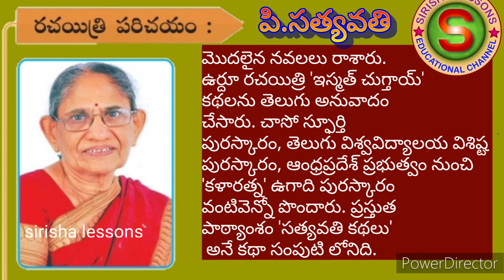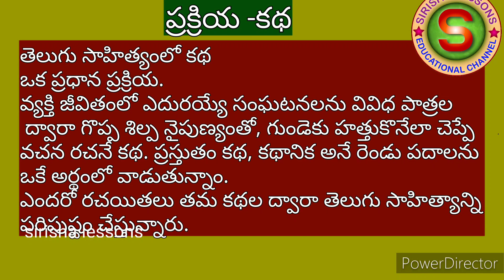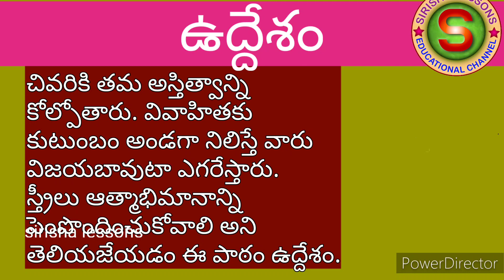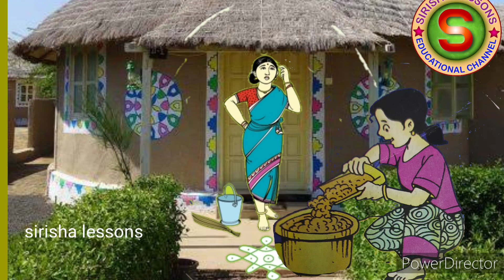"ఇల్లలకగానే "9వతరగతి తెలుగు నూతన వాచకము గద్యభాగము మొదటి పాఠం పూర్తి వివరణ.@sirishalessons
"ఇల్లలకగానే "9వతరగతి తెలుగు నూతన వాచకము గద్యభాగము మొదటి పాఠం పూర్తి వివరణ.‎@sirishalessons1781